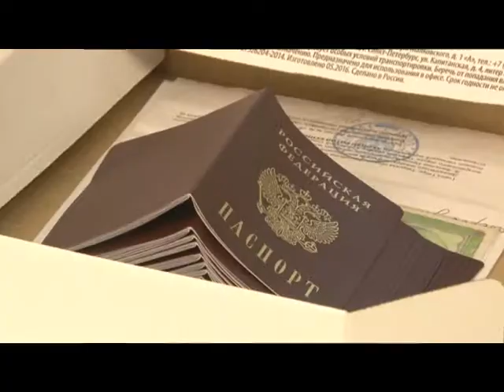Глава округа Андрей Иванов вручил школьникам паспорта.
На торжественную церемонию, которая прошла в Одинцовской библиотеке №1, были приглашены 14 молодых людей. С получением важнейшего документа ребят поздравили и депутаты местного Совета.